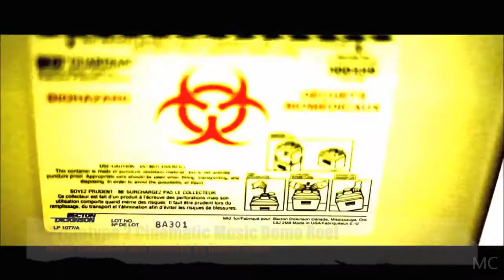Prototype 2 Cinematic Music Demo Reel Giosue Greco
Music written composed and sequenced using acoustic and virtual instruments by Giosuè Greco.